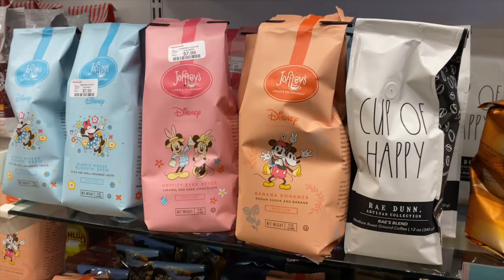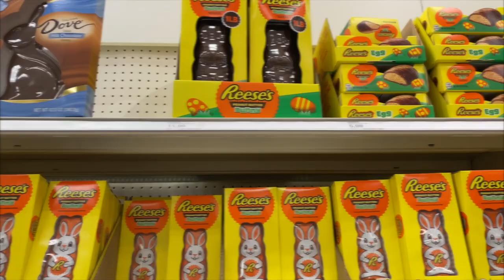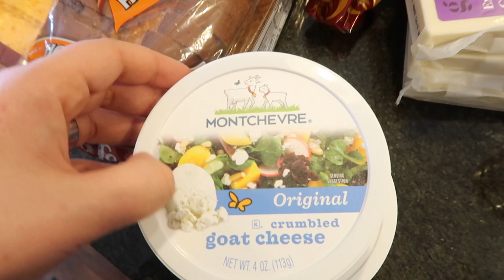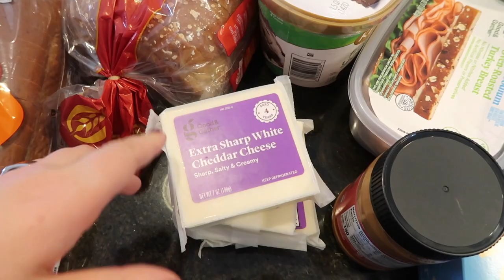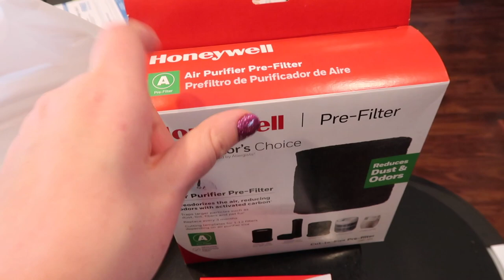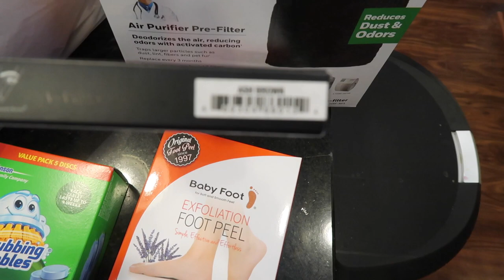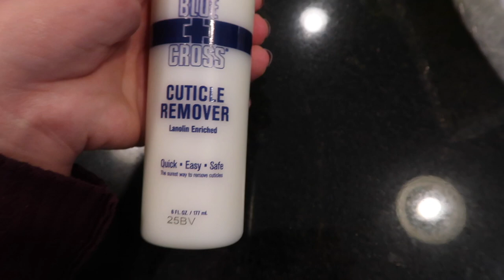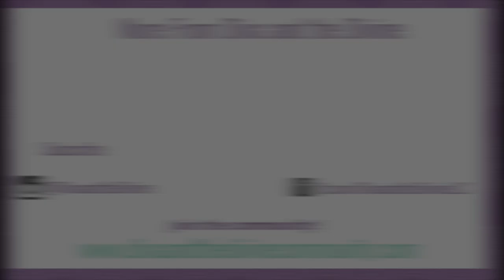Starting Iodine?? | Day in the Life of Your Healthy Homemaker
Welcome to a day in my life as your healthy homemaker! Today I ran to Home Goods, Target, and busted out the Easter decorations!

Things Mentioned:
Glass Nail Files
Bamboo Washcloths
Cuticle Remover
Iodine Drops

Make my mailbox smile:
 Brianna Engebretsen
16526 W 78th St. # 165